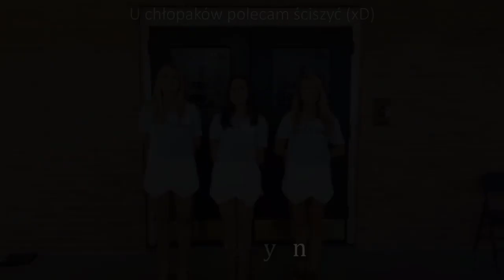Szatnia Dziewczyn vs Szatnia Chłopaków: Chłopaki do wzięcia!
Filmowa Parodia Mema "Szatnia dziewczyn/szatnia chłopaków".
Film został stworzony tylko i wyłącznie dla celów rozrywkowych,
nie ma nikogo urazić ani wywołać niekontrolowanych złości!